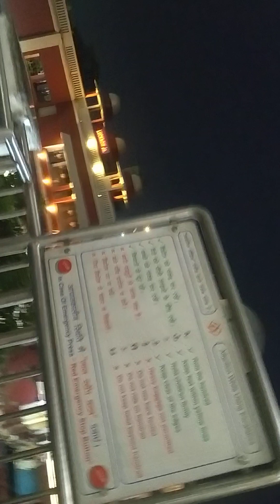AWGP@48th जुलाई८ श्रावण५ अयोध्या श्री राम जन्मभूमि क्षेत्र चारबाग मेट्रो